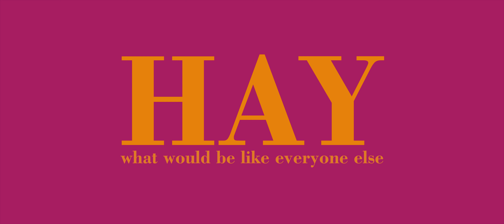Hay | KiraMaster | Cinematic | TravelClip | Sony HLG | August '20 | Sony A6400 Sigma AF 16 mm f/1.4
filmed in
camera
Sony a6400
HLG bt2020

lens
Sigma AF 16 mm f/1.4 DC DN Contemporary Sony
Sigma AF 56 mm f/1.4 DC DN Contemporary Sony